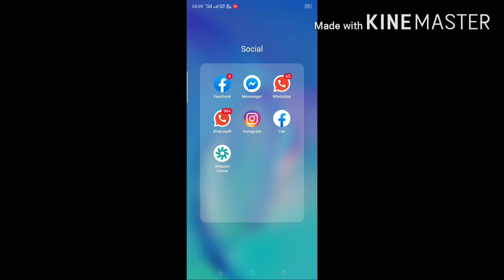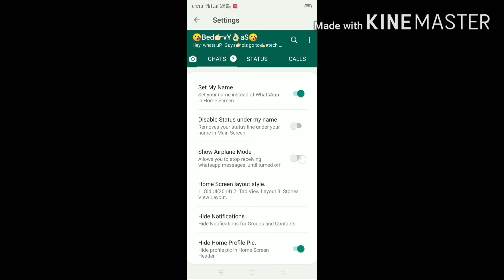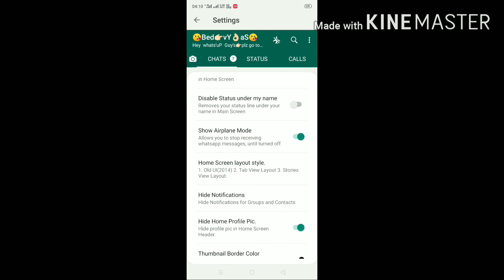Change front interface l Unique features How to change whatsapp interface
hello doston aaj kis video mein main aap sabhi ko you WhatsApp ki home interface ko aap kaise change kar sakte hain uske bare mein main aapko liveproof video mein bataya hun
ummid karta hun video aap sabhi ko pasand aayi hogi Agar video aap sabhi ko pasand aayi hai to please channel ko subscribe kar dijiye aur Bell icon 🔔 ko bhi dava dijiye Taki hamare latest video aap sabhi ke Pass sabse pahle bahut Fark hai

kisi dusre ki galary ka photos apne phone me kais dekhe -